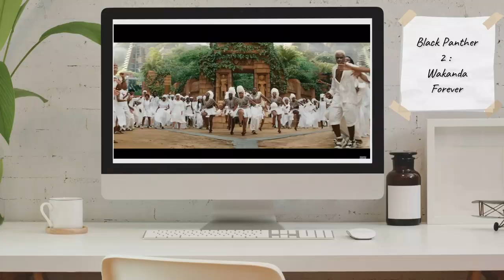Mon top Disney & Marvel de 2022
Après le bilan mangas, place aux films Disney ! Je n'ai pas fait beaucoup de vidéos relatives au studio en 2022, on va essayer d'y remédier en 2023 ;). Voici en tout cas mon petit top des films vus !

- SOMMAIRE -
00:00 • Intro

♫ VIDÉO : Fun Kids Upbeat (Wondershare Filmora)
𝒜̀ 𝓅𝓇𝑜𝓅𝑜𝓈 ♥
➔ Je m'appelle 𝕵𝖚𝖘𝖙𝖎𝖓𝖊 , mais tu peux m'appeler 𝓙𝓾𝓷𝓮 !

- 𝑳𝒆𝒘𝒊𝒔 𝑪𝒂𝒓𝒓𝒐𝒍𝒍